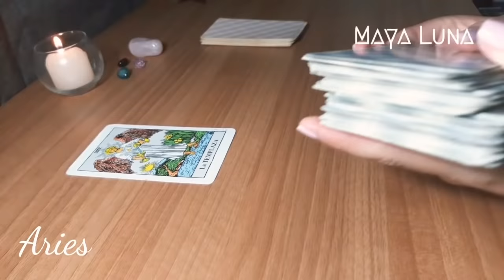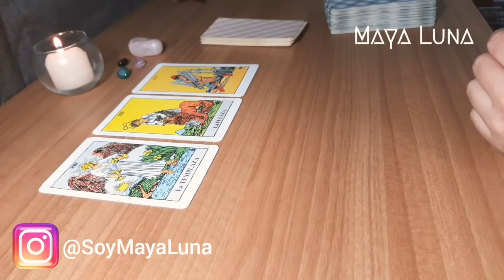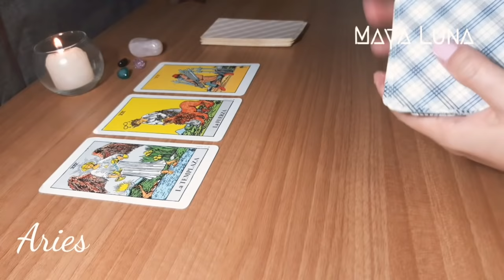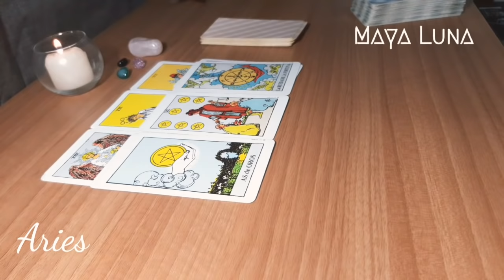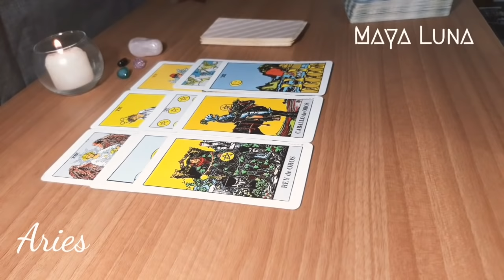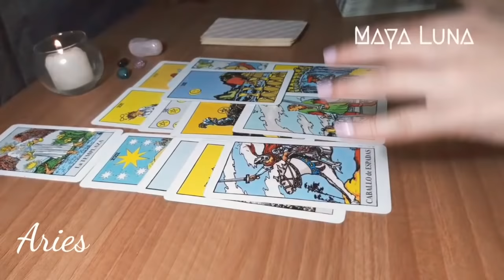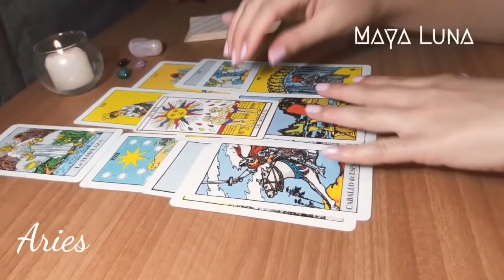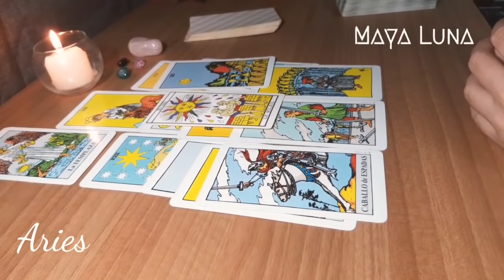ARIES 💜 ALGO MARAVILLOSO VIENE PARA TI Y TE ALEJAS DE LO NEGATIVO | HOROSCOPO MAYA LUNA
Horóscopo del 19 al 25 de abril para Aries de sol o ascendente.
Llega algo importante después de que te alejas de una situación o persona negativa. Posibilidad de reconciliación o vivir algo mágico. Alguien quiere apoderarse de algo que es tuyo pero no lo logrará.